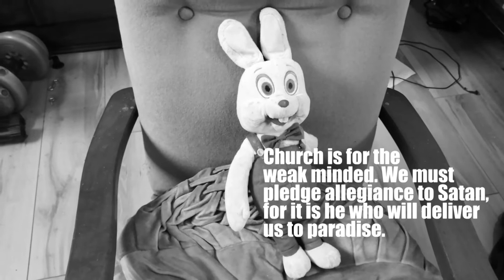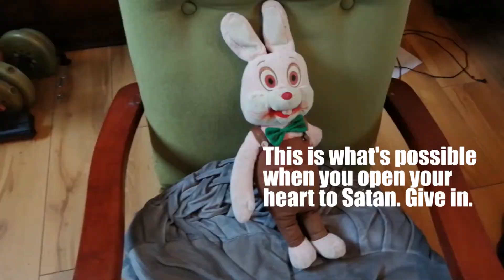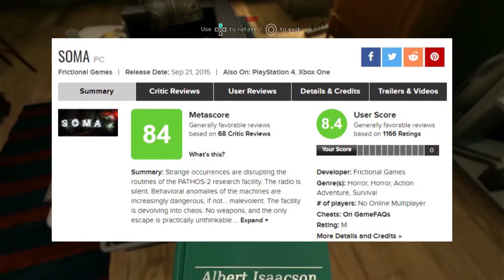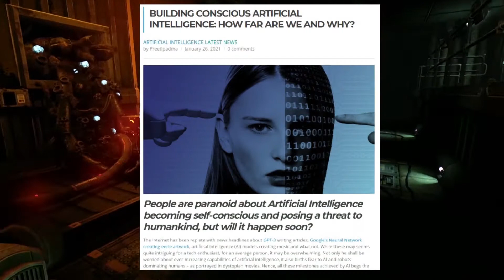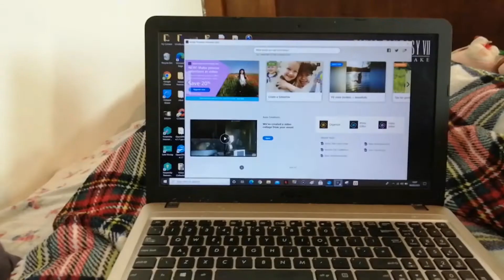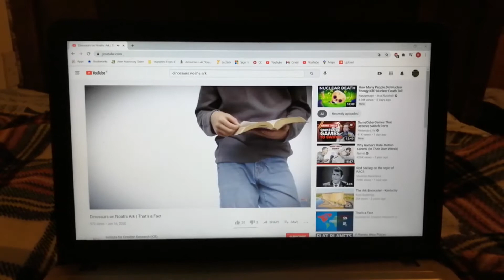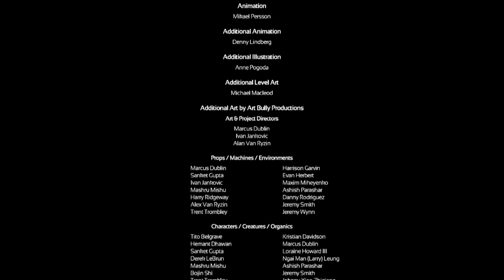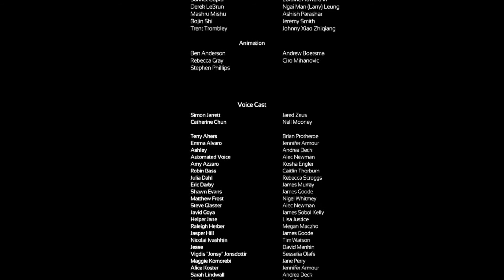SOMA Review (PS4)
My review of Frictional's 2015 Survival Horror game, SOMA. Demonic Chorus Sound Effect from Nicolas Redding.
Final Fantasy VIII footage from GoggleBoxFairy.